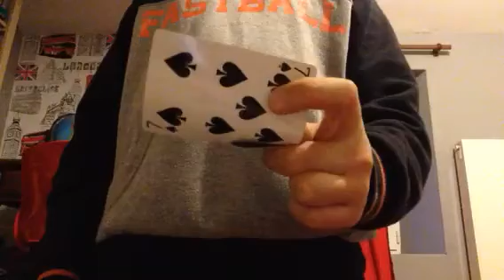Tour de magie : le snapchange (+explication).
C'est un très bon tour pour épater